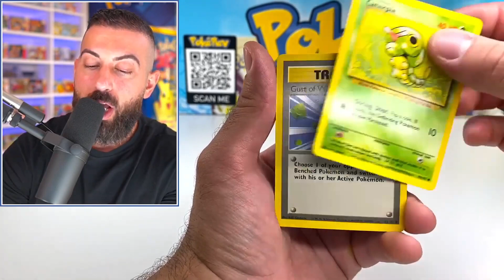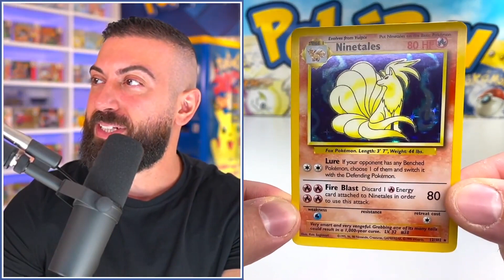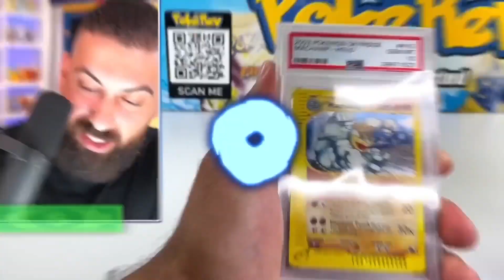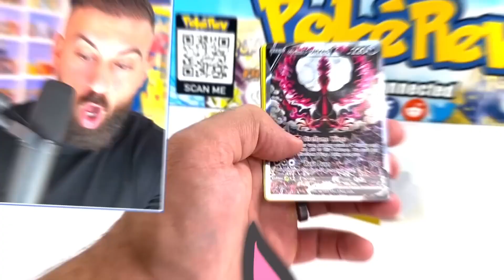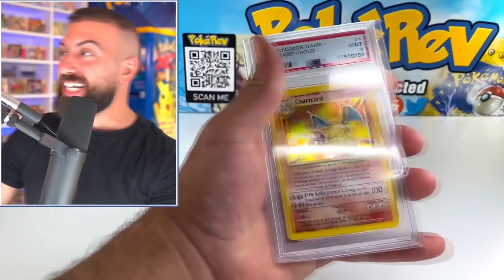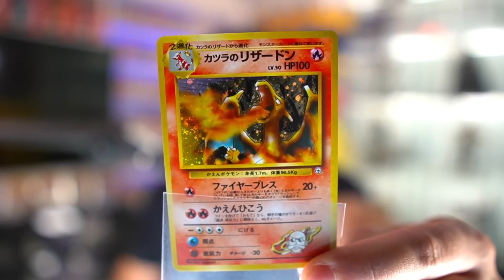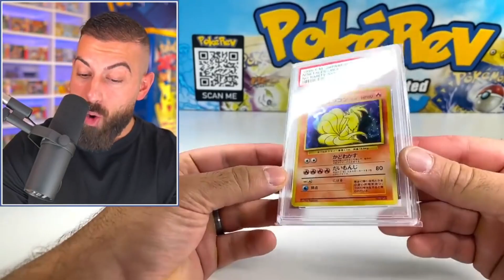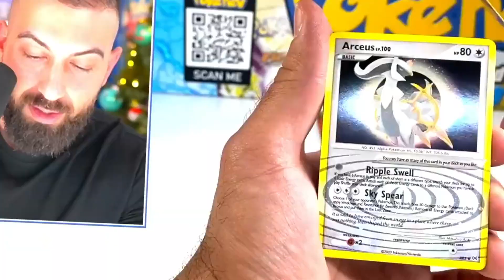BEST OF POKEREV'S MYSTERY BOX PULLS + REACTIONS COMPILATION | Pokemon Pack Opening Highlights #43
In this video, we take a look at a compilation of Pokerev's best pulls from the many mystery boxes he has opened.

Also, if you want to support the channel and get your hands on the latest sets of Pokemon cards, or any trading cards for that matter, consider purchasing from Magic Madhouse through the affiliate link below

Ranked in no particular order, these are the best reactions to the pack opening.